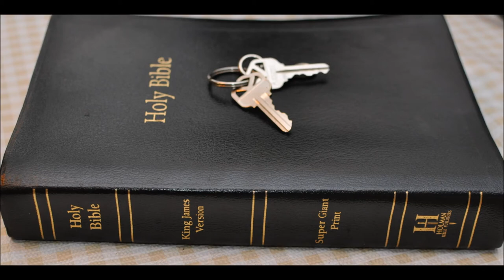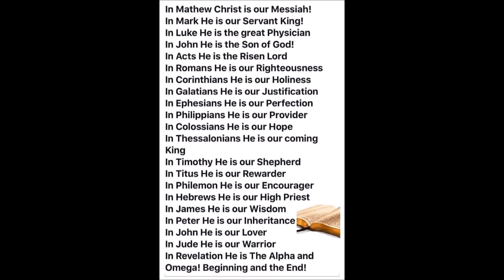Ezekiel 38 & 39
1 Therefore, thou son of man, prophesy against Gog, and say, Thus saith the Lord GOD; Behold, I am against thee, O Gog, the chief prince of Meshech and Tubal:

2 And I will turn thee back, and leave but the sixth part of thee, and will cause thee to come up from the north parts, and will bring thee upon the mountains of Israel:

3 And I will smite thy bow out of thy left hand, and will cause thine arrows to fall out of thy right hand.

4 Thou shalt fall upon the mountains of Israel, thou, and all thy bands, and the people that is with thee: I will give thee unto the ravenous birds of every sort, and to the beasts of the field to be devoured.

5 Thou shalt fall upon the open field: for I have spoken it, saith the Lord GOD.

6 And I will send a fire on Magog, and among them that dwell carelessly in the isles: and they shall know that I am the LORD.

7 So will I make my holy name known in the midst of my people Israel; and I will not let them pollute my holy name any more: and the heathen shall know that I am the LORD, the Holy One in Israel.

8 Behold, it is come, and it is done, saith the Lord GOD; this is the day whereof I have spoken.

9 And they that dwell in the cities of Israel shall go forth, and shall set on fire and burn the weapons, both the shields and the bucklers, the bows and the arrows, and the handstaves, and the spears, and they shall burn them with fire seven years:

10 So that they shall take no wood out of the field, neither cut down any out of the forests; for they shall burn the weapons with fire: and they shall spoil those that spoiled them, and rob those that robbed them, saith the Lord GOD.

11 And it shall come to pass in that day, that I will give unto Gog a place there of graves in Israel, the valley of the passengers on the east of the sea: and it shall stop the noses of the passengers: and there shall they bury Gog and all his multitude: and they shall call it The valley of Hamongog.

12 And seven months shall the house of Israel be burying of them, that they may cleanse the land.

13 Yea, all the people of the land shall bury them; and it shall be to them a renown the day that I shall be glorified, saith the Lord GOD.

14 And they shall sever out men of continual employment, passing through the land to bury with the passengers those that remain upon the face of the earth, to cleanse it: after the end of seven months shall they search.

15 And the passengers that pass through the land, when any seeth a man's bone, then shall he set up a sign by it, till the buriers have buried it in the valley of Hamongog.

16 And also the name of the city shall be Hamonah. Thus shall they cleanse the land.

17 And, thou son of man, thus saith the Lord GOD; Speak unto every feathered fowl, and to every beast of the field, Assemble yourselves, and come; gather yourselves on every side to my sacrifice that I do sacrifice for you, even a great sacrifice upon the mountains of Israel, that ye may eat flesh, and drink blood.

18 Ye shall eat the flesh of the mighty, and drink the blood of the princes of the earth, of rams, of lambs, and of goats, of bullocks, all of them fatlings of Bashan.

19 And ye shall eat fat till ye be full, and drink blood till ye be drunken, of my sacrifice which I have sacrificed for you.

20 Thus ye shall be filled at my table with horses and chariots, with mighty men, and with all men of war, saith the Lord GOD.

21 And I will set my glory among the heathen, and all the heathen shall see my judgment that I have executed, and my hand that I have laid upon them.

22 So the house of Israel shall know that I am the LORD their God from that day and forward.

23 And the heathen shall know that the house of Israel went into captivity for their iniquity: because they trespassed against me, therefore hid I my face from them, and gave them into the hand of their enemies: so fell they all by the sword.

24 According to their uncleanness and according to their transgressions have I done unto them, and hid my face from them.

25 Therefore thus saith the Lord GOD; Now will I bring again the captivity of Jacob, and have mercy upon the whole house of Israel, and will be jealous for my holy name;

26 After that they have borne their shame, and all their trespasses whereby they have trespassed against me, when they dwelt safely in their land, and none made them afraid.

27 When I have brought them again from the people, and gathered them out of their enemies' lands, and am sanctified in them in the sight of many nations;

28 Then shall they know that I am the LORD their God, which caused them to be led into captivity among the heathen: but I have gathered them unto their own land, and have left none of them any more there.

29 Neither will I hide my face any more from them: for I have poured out my spirit upon the house of Israel, saith the Lord GOD.